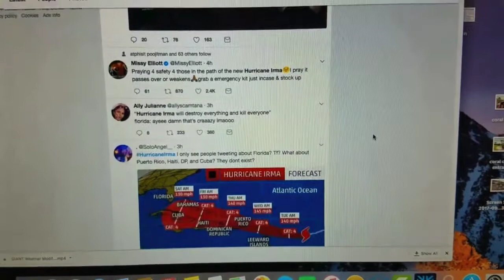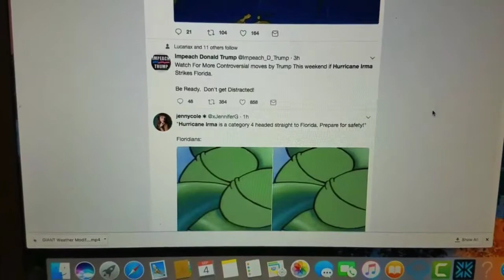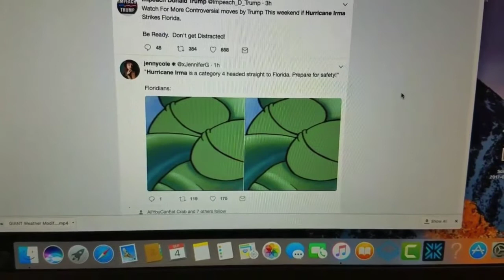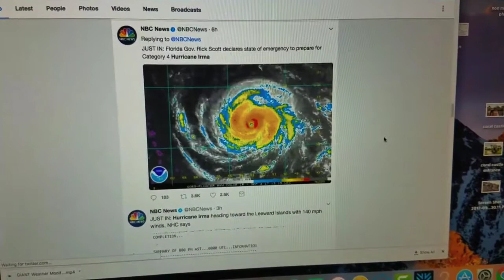Hurricane Irma and Im in Miami Florida To See Coral Castle!!!!!!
Not sure if I will make out but if I get stuck in this storm ill video as much of it as I can!